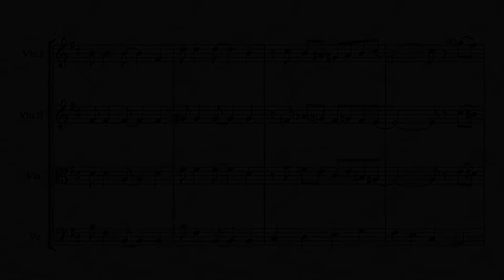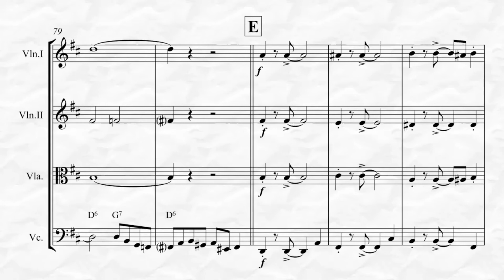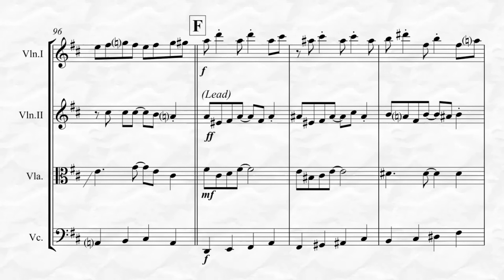Charleston (for String Quartet)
Mac & Johnson’s “Charleston” or “The Charleston” as it is most frequently referred for String Quartet arranged by Kenneth Abeling is a bit of a workout. The chart is in typical Dixieland fashion with both written solos and chord changes for improvised solos are provided throughout. The rarely used introduction begins the piece as it works its way into frenzy at the end!  Suitable for numerous performance occasions your audiences will love this staple of the American Jazz/Dixieland library. To view and listen to this piece in its entirety and purchase please